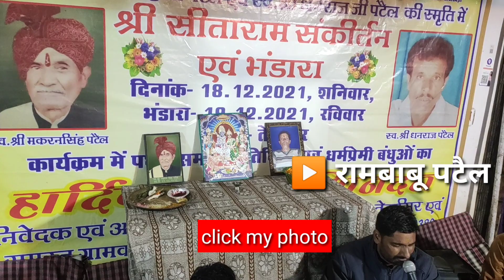ढोलक मास्टर गोलू राजपूत सर्रा भजन मंडल का हीरो dholak master Golu Raajpoot bhajan ramsatta Hero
dholak master golu Raajpoot india number one dholak master bharat ka sarvshreshth sarra bhajan mandal  pipriya hoshangabad rambabu patel telsir YouTube channel par